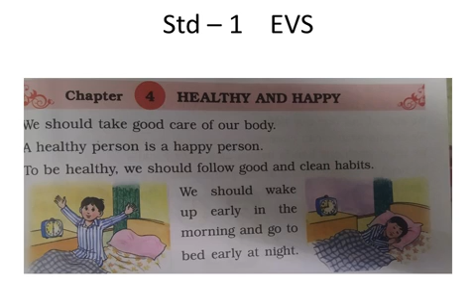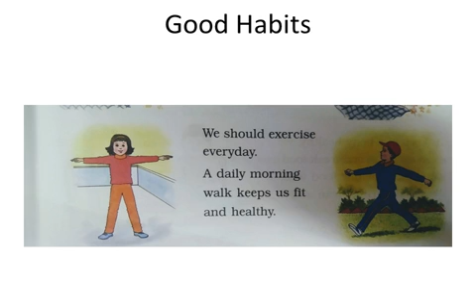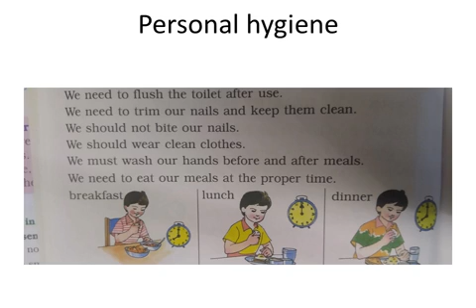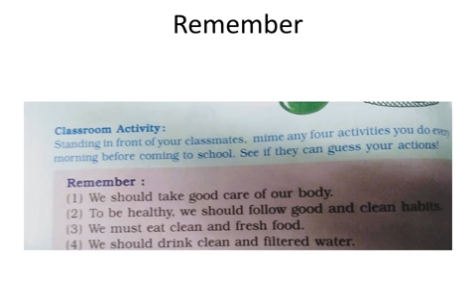chapter 4 healthy and happy